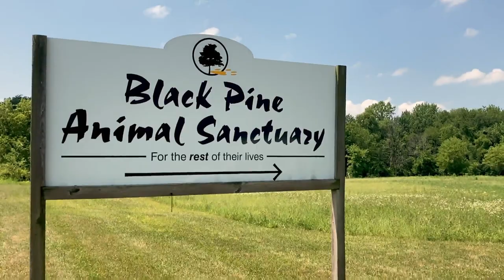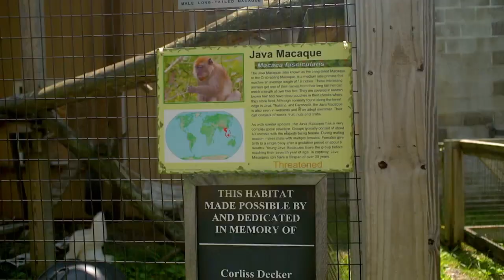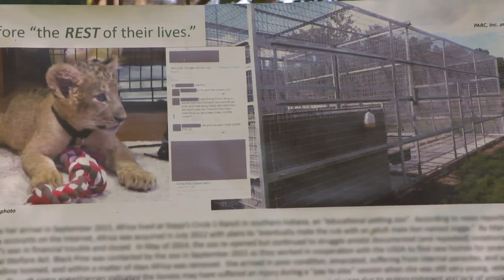Journey Indiana - A True Sanctuary: Black Pine Animal Sanctuary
Get up close with some of the animals at the Black Pine Animal Sanctuary in Albion.